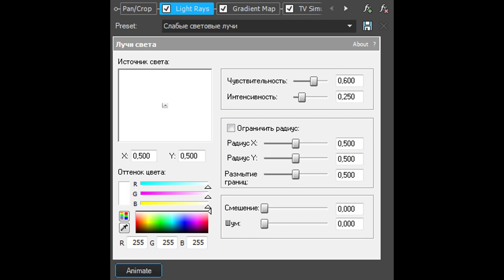How To Make Quantumup V1.1